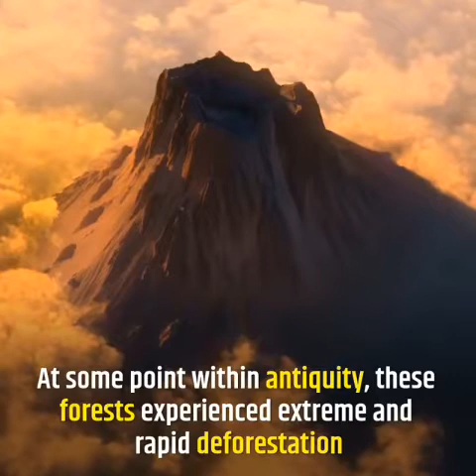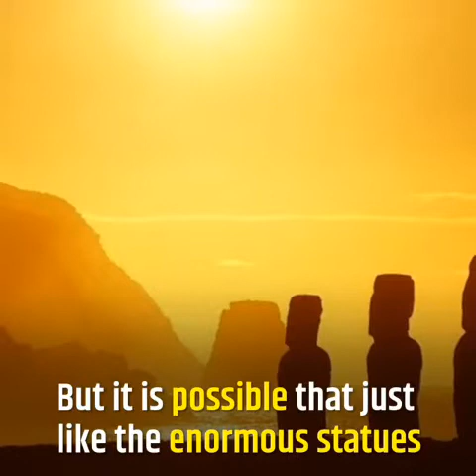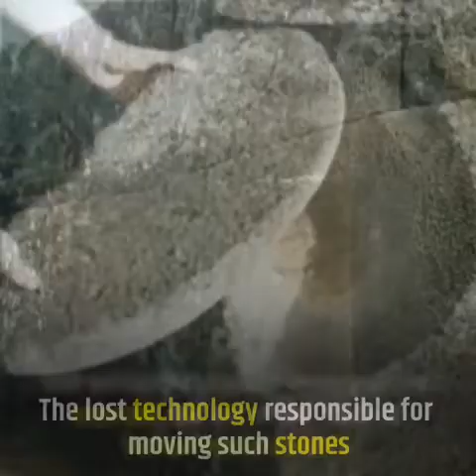What's buried on Easter island? | Ancient Aliens | Mysterious Videos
unsolved
unexplained
mysterious videos
mystery
scary videos
scary video
found online
analysis
internet videos
unexplainable videos
entertainment
ancient aliens
ancient egpyt
aliens
ufo
illuminati
hybrid
reptilians
amazing

Channel Related:-

ancient aliens
ancient aliens full episodes
ancient egpyt
ancient egypt secrets
ancient history
ancient india
alien civilization
alien caught on camera
alien vs predator
aztec civilization
aztec death whistle
aztec clay mask
aztec mythology
aztec sacrifice
mayan civilization
mayan civilization documentary

Each and every content used in this video is not imaginary. All are taken from reputed sources like news agencies and official websites.

We are not responsible for any of these statements used in this video.